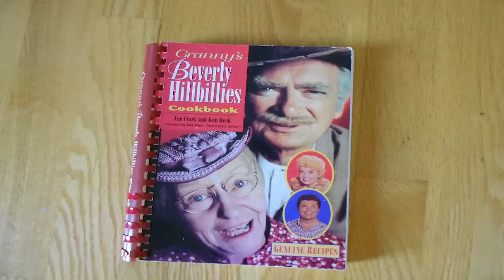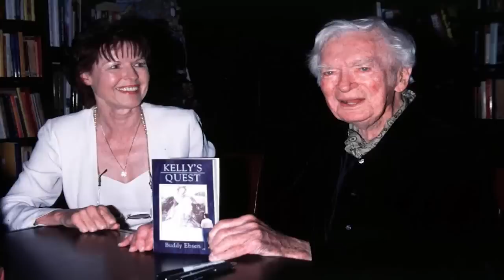The Side Of Beverly Hillbillies We Didn't Know